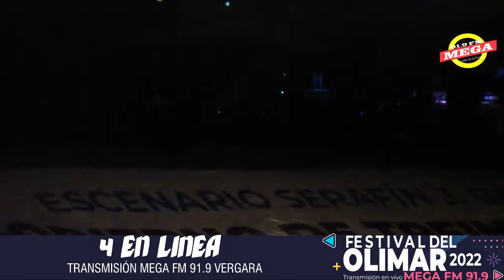4 en linea en el Festival del Olimar 2022 - Mega FM 91.9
4 en linea en el Festival del Olimar 2022 - Mega FM 91.9